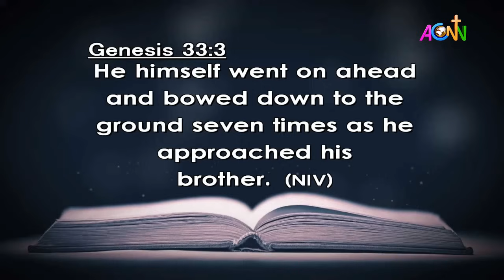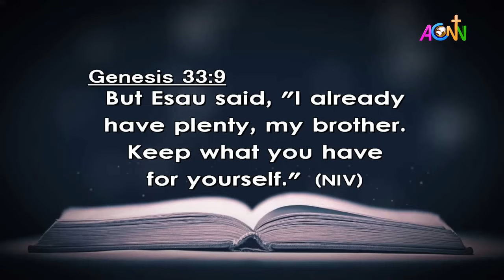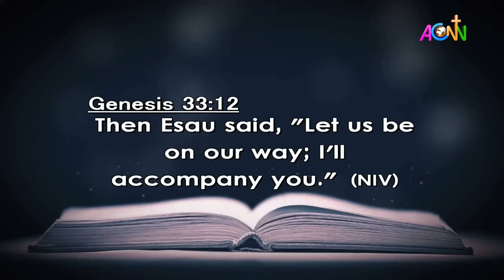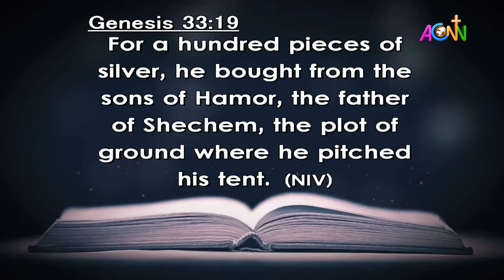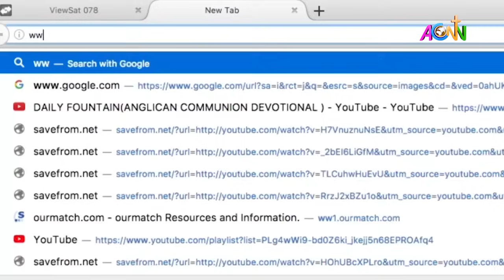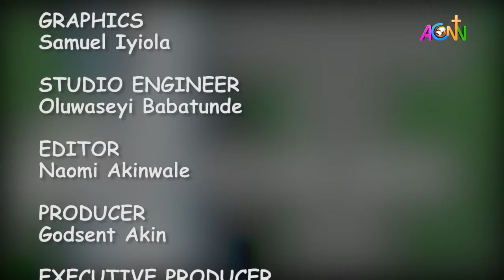DAILY FOUNTAIN DEVOTIONAL OF AUGUST 16, 2024 - THE REV. CANON IFEANYICHUKWU AGU, Ph.D